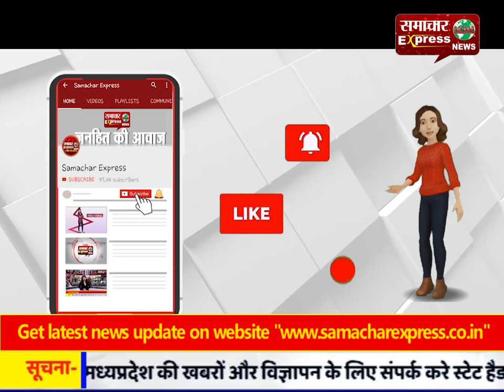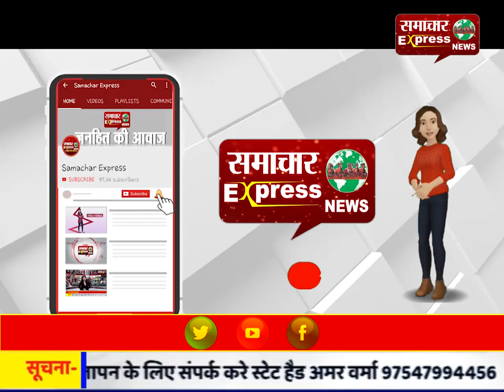मोबाइल चोरी के शक में युवकों ने बुर्जुग की कर दी जमकर धुनाई